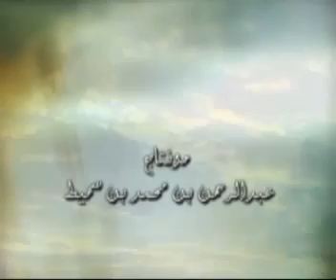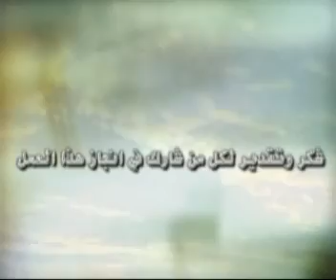الفكر الدعوي 4 (12-15)_2-قوة الصلة بالرسول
الحبيب علي الجفري دروس الفكر الدعوي للدورة الصيفية الثانية عشر بدار المصطفى تريم